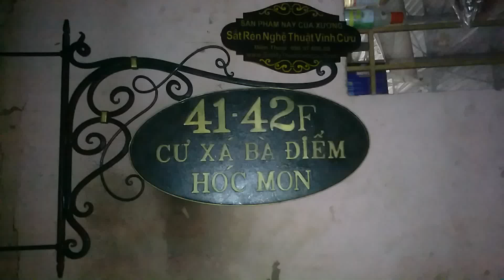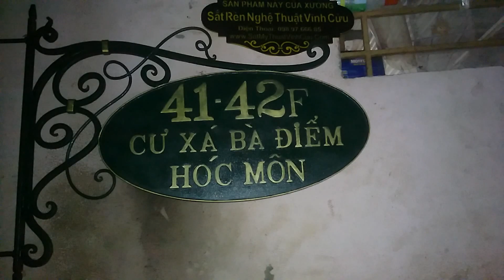Bảng Hiệu, Bảng Số Nhà Hoa Văn Sắt Kiểu Dáng Cổ Điển Sang Trọng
Sắt Rèn Nghệ Thuật Vĩnh Cửu. Chuyên sản xuất bảng hiệu, bảng số nhà bằng sắt rèn uốn hoa văn mỹ thuật  cho nhà hàng khách sạn, cà phê cafe, quán ăn, Sản phẩm được làm Thủ Công hoàn toàn nên có những đầu hoa văn cuộn xoắn từ nhỏ li ti, mang phong cách Cổ Điển Sang Trọng và khẳng định Đẳng Cấp của một sản phẩm Sắt Rèn Nghệ Thuật. Không giống với bất cứ sản phẩm nào của nơi khác mà những đầu hoa văn được dập khuôn hàng loạt bằng máy móc.
Sắt Rèn Nghệ Thuật VĨNH CỬU: Rèn, uốn thủ công, tạo hình mọi sản phẩm bằng sắt như Tường rào, Hàng rào - Lan can - Cầu thang - Cửa - Cổng - Bàn - Ghế...Kiểu Dáng Cổ Điển - Hiện Đại hoặc theo catalogue.